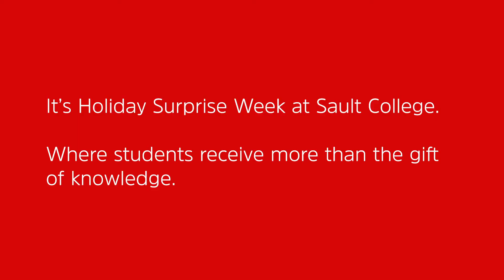Day One of Holiday Surprise Week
It’s Day One of Holiday Surprise Week and we’re excited to kick off five days full of treats and gifts for students across campus.